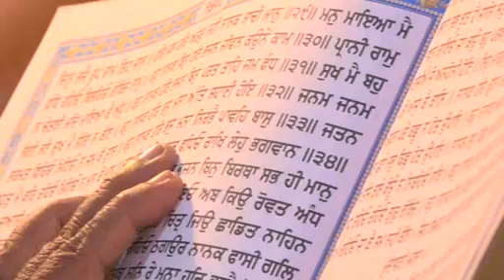Part 10 | Shri Kalyan Mohatsav Bhopal MP | Jai Guru Gyan Das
Shri Kalyan Mohatsav Bhopal MP
15 16 17 March 2019

Ashirwad
Mahant Shri Jayesh Das Udasin sahib

Video Upload By
Lucky Sahil